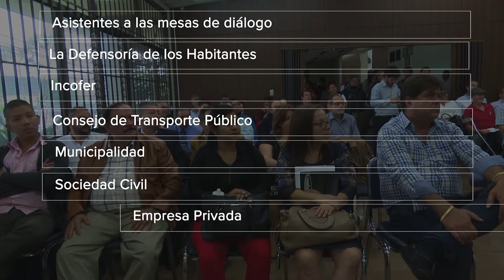Primeras acciones - Sectorización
El carril exclusivo para buses que comenzó a implementarse en Tibás en agosto de este año rindió frutos positivos. Los usuarios lograron reducir en hasta 25 minutos sus recorridos durante horas pico, según un estudio realizado por LANAMME.

En poco tiempo hemos logrado lo que nunca se había hecho: dialogar para avanzar juntos hacia una movilidad segura y sustentable en nuestras ciudades. La medida forma parte de la primera fase del proceso de sectorización que estamos implementando en la capital.

Puede seguir los avances en la página de Facebook COSTA RICA SE MUEVE